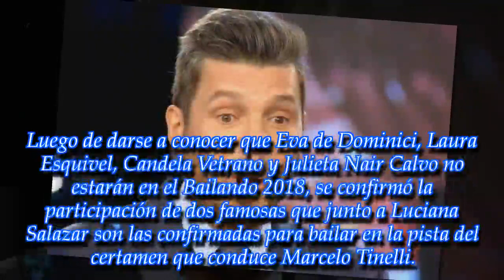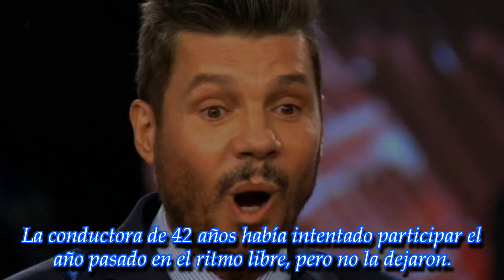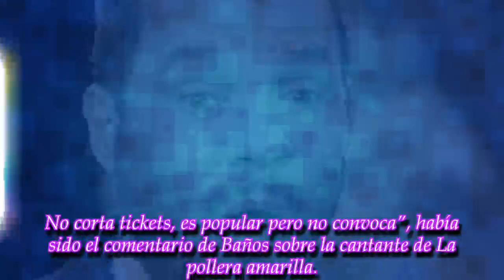Mirá quienes son las dos nuevas confirmadas para el Bailando 2018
Una de ellas ya estuvo pero no como participante, y la otra había intentado pero no se le dio. Enterate,
► With the above criteria, if there is any breach of the